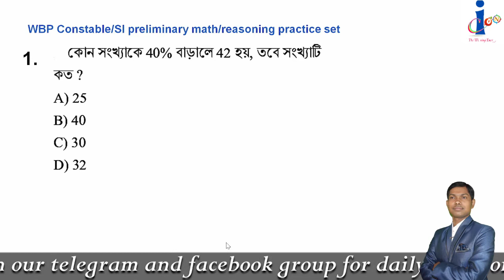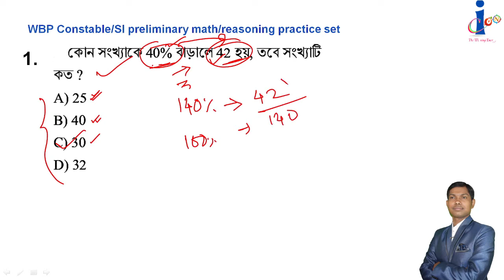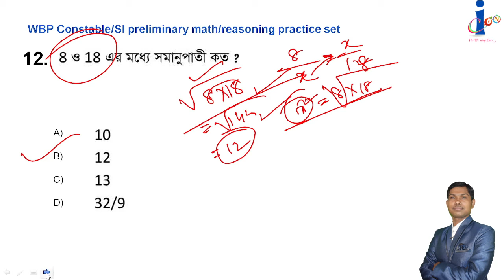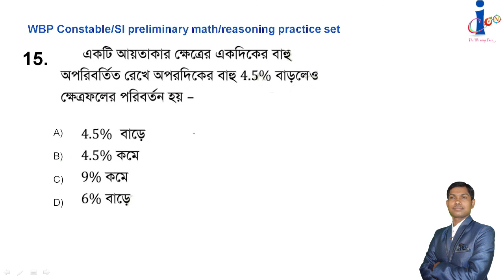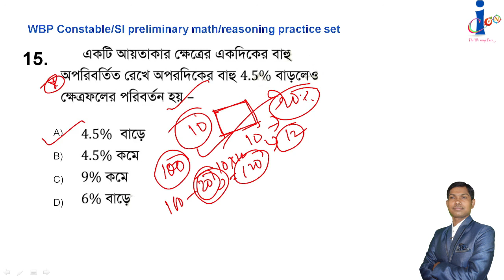wbp constable preliminary math mock test 2021 with short tricks// Useful for SI and Kolkata Police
West Bengal police constable and SI exam 2021 may be your next target. Get a mock test on math with short tricks for wbp constable and lady constable and SI Exam in this video. Take a major idea about the Question pattern in which questions are generally asked in the actual exam.
This video will also be helpful for Kolkata Police examination 2021 .

This video will be helpful for those who are also searching for the following things -
Wbp constable exam preparation 2021 math ,
constable exam preparation 2021 math,
constable exam preparation 2021 reasoning,
constable exam preparation 2021 reasoning in bengali,
wbp constable exam preparation 2021 reasoning in bengali,

You may experience the achievements of our teachers scrolling below this description box. .
This video has been published by Icon Academy Plus.
We provide various classes which is useful for various competitive examination conducted by various recruitment agencies in India including central staff selection commission, west Bengal public service commission, Railway recruitment Board, DRDO, SAIL, COURTS, UGC , IBPS,WB GROUP-D RECRUITMENT BOARD ETC.  It covers the exams like SSC CGL, CHSL, MATRIC LEVEL, CPO, DELHI POLICE CONSTABLE, BENGAL POLICE CONSTABLE & LADY CONSTABLE, KOLKATA POLICE CONSTABLE AND LADY CONSTABLE, WEST BENGAL CIVIL SERVICES ETC. , WB PSC MISCELLANEOUS, CLERKSHIP, ICDS, ASSISATNT IN KMDA, JUNIOR ASSISATNT IN KMC, PEON , NIGHT GUARD, FORUS, SUMMON BAILIEF, CLERKS , LDC IN VARIOUS DISTRICTS COURTS AND HIGH COURTS, SBI CLERK, P.O , IBPS CLERKS AND PO, RBI ASSISTANT, CDO , ETC.
we are proving the best classes in Bengali medium with  a view that the candidates from west Bengal lack the language problem to understand the question pattern in central staff selection commission . We know that they are intelligent enough but as the question is asked only in English and Hindi language, some miscommunication arises while answering the questions or they take more than the usual time to understand the questions . Keeping in view these things , we are providing the classes which are useful for  the central SSC as well as the state PSC exams . More over there are   exam oriented classes  . Specific targeted classes helps the students to prepare themselves with utmost confidence .

These classes are taken by our highly qualified teachers who have secured  many different jobs in state government exams as well as central government exams . Some of their achievements are as follows -

Suvankar Sir -
1. Disaster Management Officer . ( WB miscellaneous exam , 2011)
2. MTS, Income Tax Department ( Kolkata)  . SSC  , Matric level exam 2013.
3. ASM, (Eastern Railway) , NTPC , RRB Kolkata , 2011.
4. Asst. Teacher ( Primary -2013) , North 24 pgs. Primary Recruitment Board.
5.  Commercial Clerk and Ticket Collector/ Examiner , Malda Recruitment Board, 2010.
6.  FCI  AG-III ( DEPOT)  . 2014
7. Pay Band-I , Eastern Railway 2012
8. Pay Band- I , South Eastern Railway, 2012
9. LDC, WEST BENGAL STAFF SELECTION COMMISSION , 2013.

Sujay Sir-
1.  LDC , West Bengal Staff Selection Commission , 2013
2.  primary TET , 2014
3. TA in customs ( SSC CGLE)-2015
4. LDC . ( SSC 10+2 , CHSL) - 2016
5. ACCOUNTANT IN CAG  (SSC CGLE)-2016
6. DIVISIONAL ACCOUNTANT (SSC CGLE) -2017

Susanket Sir -
1. Wb primary School- TET 2012
2. North 24 pgs district primary school council -2014
3. WB miscellaneou service exam - 2011
4. excise ASI , 2014